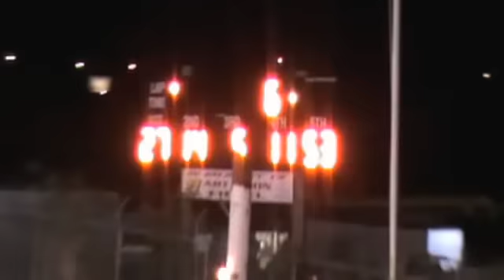Street Stocks ~ 1-18-14 ~ Showtime Speedway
Winter series race 1